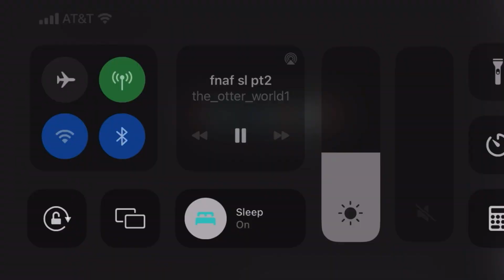Fnaf sister location episode 2 (mystery woman)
In todays episode called mystery woman. I play fnaf 5/ sister location nights 3-4 and 4 took me sooo long but I still completed it!You’re probably wondering though, haven’t you played sister location? I have. I just wanna restart because my goal is to try custom night. sorry I haven’t been posting, things were getting too personal so I can’t talk about it much but I am back! But I have been posting shorts and i recently hit 220 subscribers! I can’t thank you guys enough. If you have any ideas for games, I will gladly play them. I recently bought the new battlefield and call of duty, so I will play those soon.